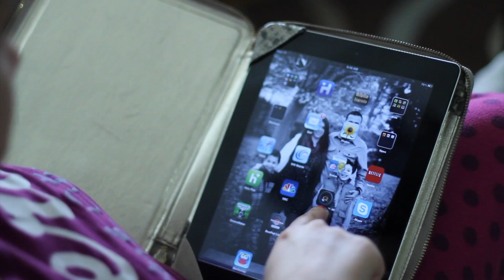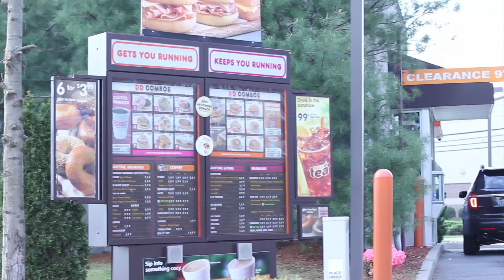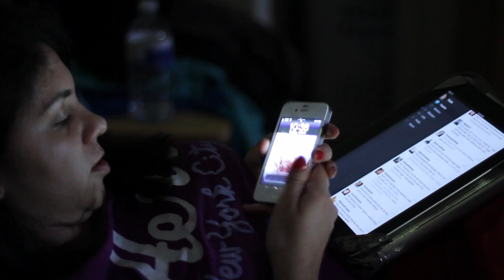Becoming a Blogger- excuse #1 I have no time to blog- 30 Day Vlog Challenge